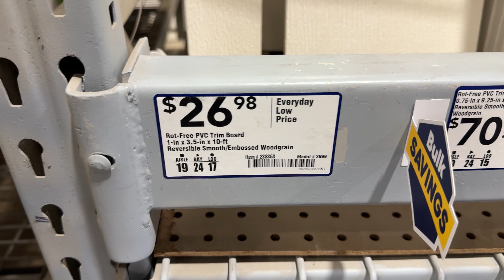How Did I Not Blow Up This Free Ski? Ep90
Unfortunately I unintentionally abused this poor watercraft. Also, I damaged the trailer bunk while resting the ski so we will need to replace them, with upgrades!

Send me crap:
Restorooster OHV
3803 Main St #61
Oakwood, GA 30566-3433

If you would like to support the channel and are in need of a service/repair manual for anything practically, please consider using my affiliate link to eManualonline.com. They already have great prices with an enormous catalog of manuals and if you use my discount code RESTOROOSTER22 you'll get 22% off your purchase.